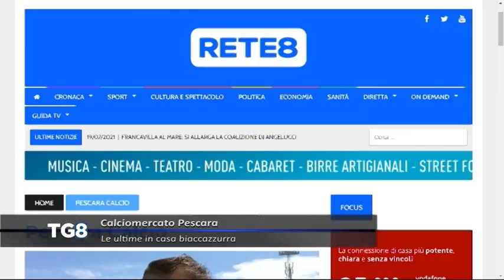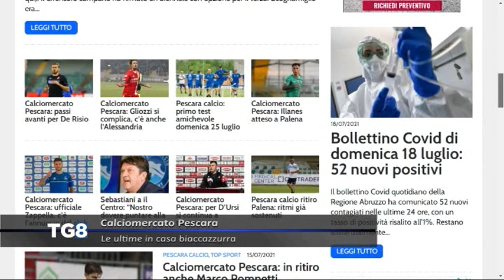Calciomercato Pescara - Le ultime in casa biancazzurra